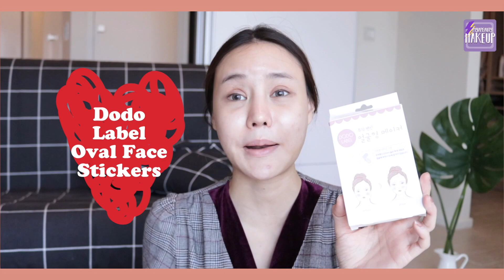แต่งหน้าใสใสฉบับสาวหน้ากลม อำพรางแก้ม︱Piyapeauty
สวัสดีค่าสาวๆทุกคน นี่ก็เป็นคลิปแรกหลังจากที่ป๊อบได้ไปทำศัลยกรรมมา ซึ่งตอนนี้ก็ยังหน้าบวมอยู่ยังไม่หายดีก็เลยถือโอกาศใช้แก้มให้เป็นประโยชน์ มาสอนแต่งหน้าฉบับสาวมีแก้มซะเลย จะแต่งหน้าทำผมยังไงให้พลางแก้มและดูหน้าวีขึ้นมาดูกันเลยค่ะ

รายชื่อเครื่องสำอาง
Contactlens : OLENS Winky 3Con WARM GRAY
Smooto Tomato Collagen White Serum
Smooto Tomato Collagen BB&CC
Bisous Bisous Love Blosssom Just Like Contour
แป้งเจ้านาง Perfect Bright UV 2 Way Powder Foundation
Meilinda Sugar Frosting Mini Palette 02 Marmalade Frosting
Nami 3D Eyebrow Filler
Nami Double Black Eyeliner